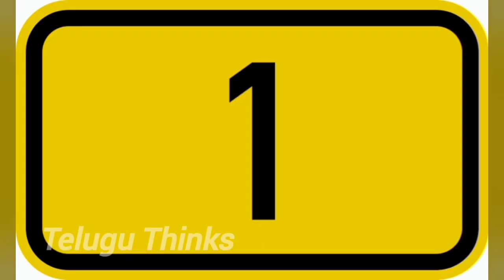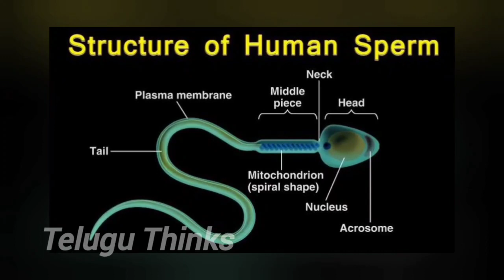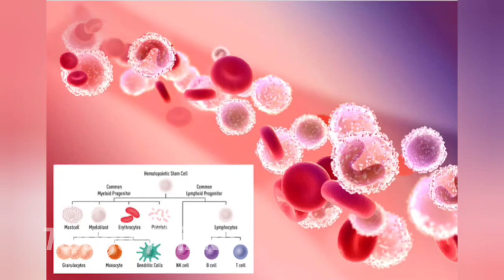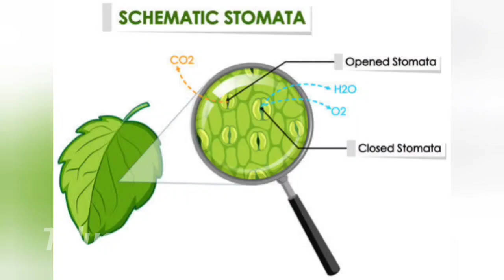Microscope లో మాత్రమే ఇది చూడగలం Amazing Facts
Intresting facts telugu